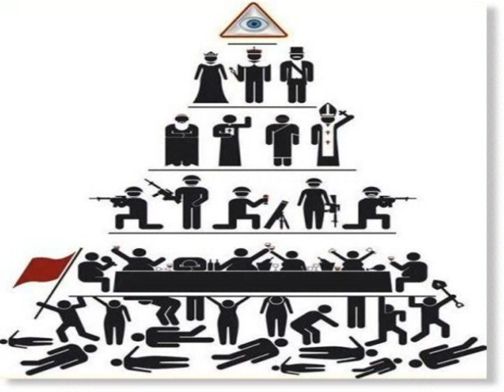illuminati 9/11 signs